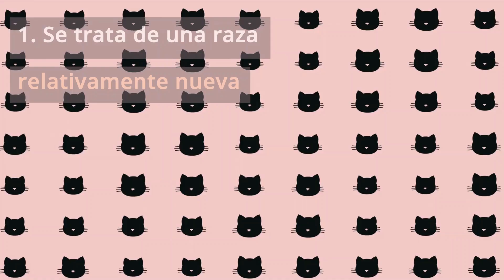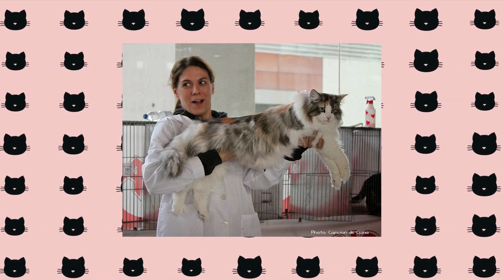GATOS RAGDOLL: 9 datos que NECESITAS SABER sobre ellos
Descubre los 9 datos que necesitas saber sobre los gatos Ragdoll: su carácter, tamaño, amor por el agua y más. ¡Aprende por qué son tan populares!